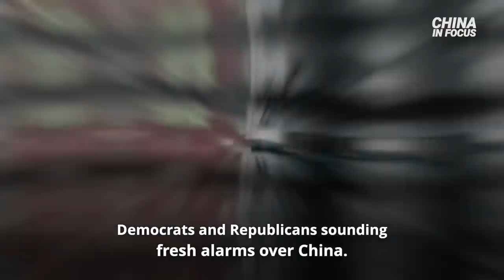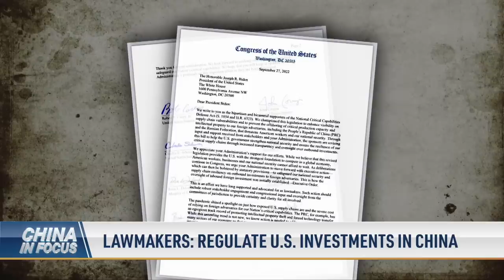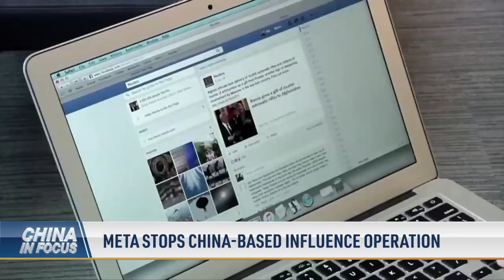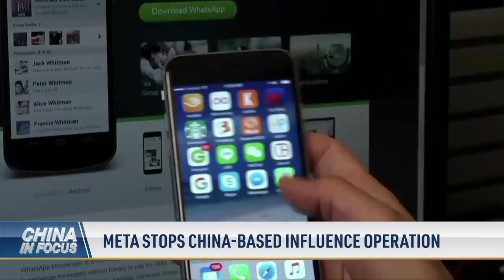Meta Stops China-Based Influence Operation; Harris: US Will Support Taiwan’s Self-Defense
🔔 Documentary by The Epoch Times. Now it's FREE online through September

Vice President KamalaHarris is in Japan, as tensions rise in the Indo-Pacific.

Democrats and Republicans are sounding fresh alarms over China. We look into a letter sent to the president’s desk from House Speaker Nancy Pelosi and Senate Majority Leader Chuck Schumer.

Facebook is taking down over 80 accounts from China. New details say the move involves the upcoming U.S. MidtermElections.

A war on beef: why is American beef getting sent to China, while Americans unknowingly consume meat from elsewhere?

A notice from the Solomon Islands is reportedly saying it won’t sign onto a U.S. security deal, prompting concern over the nation’s ties to China.

00:00 Intro
01:02 Harris: U.S. Will Support Taiwan’s Self-Defense
02:40 N. Korea Fires Missiles Before Harris Trip to Seoul
03:19 Lawmakers: Regulate U.S. Investments in China
04:45 Meta Stops China-Based Influence Operation
06:24 Solomon Islands: Won’t Sign U.S. Summit Declaration
07:33 Chinese Yuan Hits Record Low Vs. U.S. Dollar
08:45 TikTok Working out U.S. Security Deal to Avoid Sale
09:42 TikTok May Face Big Fine Over Children’s Data
10:29 UK to Join Long Term Exercises in Indo-Pacific